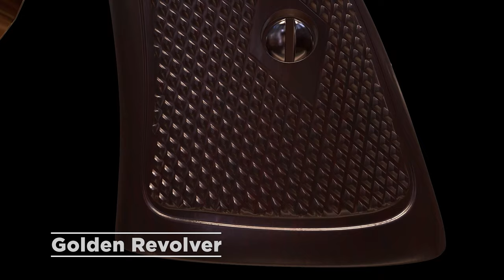Golden revolver | modeling in Maya | Render on marmoset tool bag 3